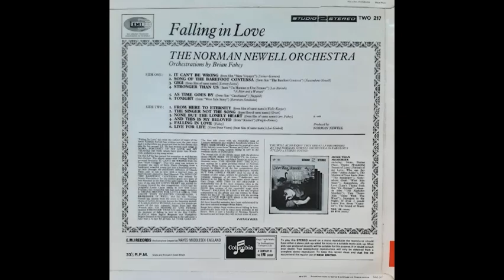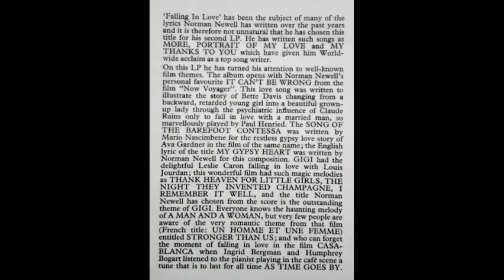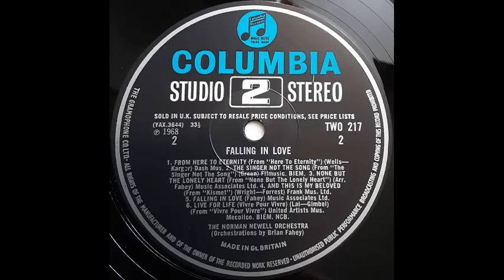Norman Newell Orchestra - None But The Lonely Heart (from film of same name) [1968]